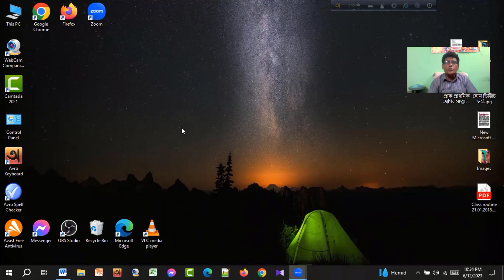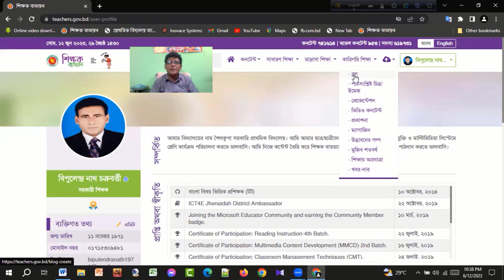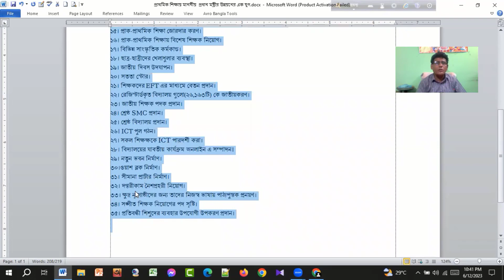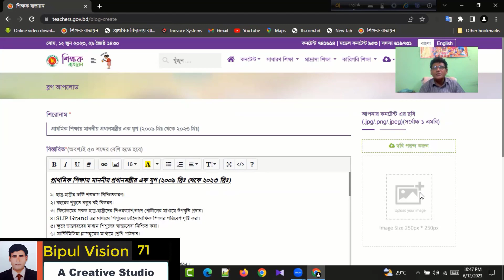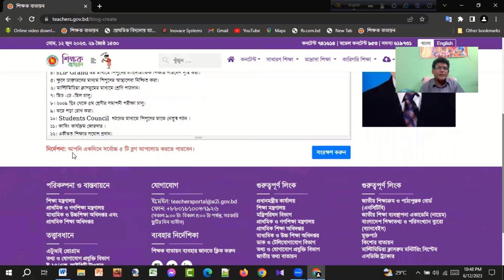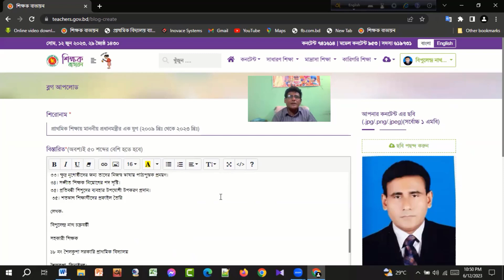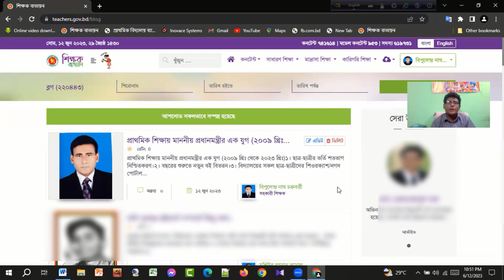শিক্ষক বাতায়নে যেভাবে নিয়মিত ব্লগ আপলোড করবেন || Teachers Portal Blog Uploading-Bipul Vision 71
এই ভিডিওতে দেখুন শিক্ষক বাতায়নে যেভাবে নিয়মিত ব্লগ আপলোড করবেন || Teachers Portal Blog Uploading-Bipul Vision 71

Your Quires-
শিক্ষক বাতায়নে ব্লগ আপলোড
ব্লগ আপলোড
শিক্ষক বাতায়নে
নিয়মিত ব্লগ আপলোড
আপলোড
ব্লগ আপলোড করবেন যেভাবে
Teachers portal blog uploading template
Teachers portal blog uploading pd
Teachers portal blog uploading free
Teachers portal blog uploading app
Teachers portal blog uploading,
teacher portal
shikkhok batayon